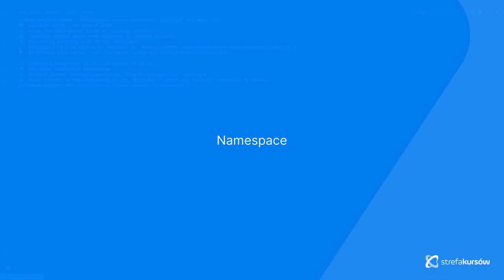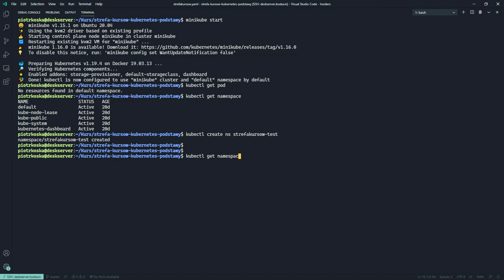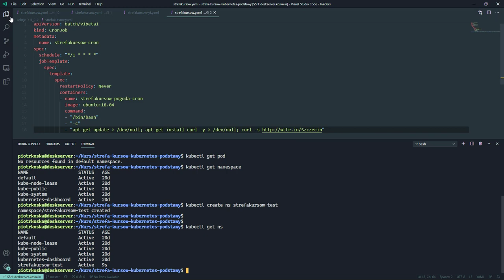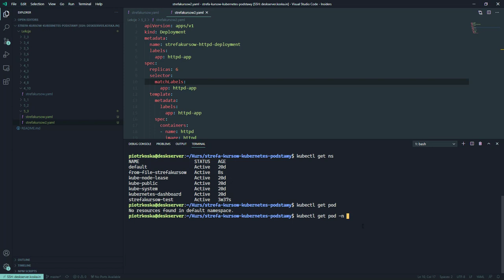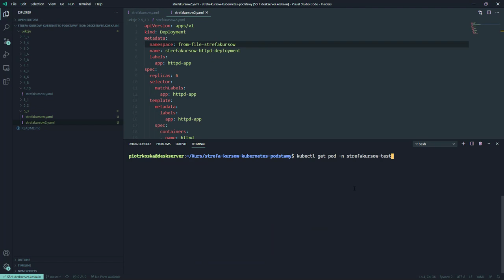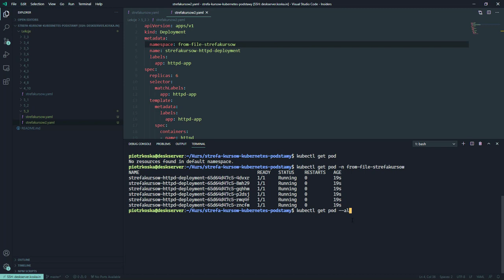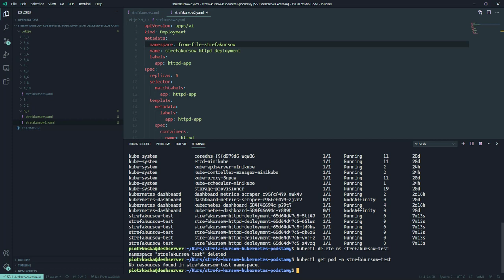Kurs Kubernetes od podstaw - zarządzanie i automatyzacja kontenerów | Namespace | ▶strefakursow.pl◀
Czego się nauczysz:
🎯 zrozumiesz czym jest Kubernetes i poznasz jego możliwości

🎯 opanujesz zarządzanie i automatyzację kontenerów

🎯 skonfigurujesz Load Balancera

🎯 uruchomisz klaster w chmurze Google

🎯 dowiesz się jak uruchomić klaster lokalnie oraz na docelowym hoście

🎯 opanujesz pracę z PodService, DemonSet oraz CronJob

🎯 uruchomisz klaster na VPS oraz maszynach dedykowanych

🎯 będziesz potrafił rozwiązywać typowe problemy związane z dostarczaniem aplikacji